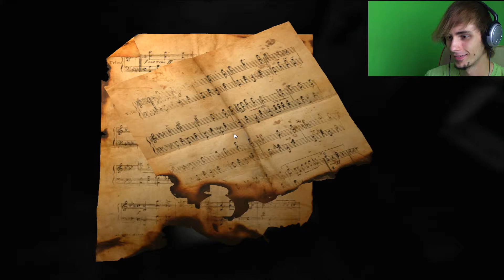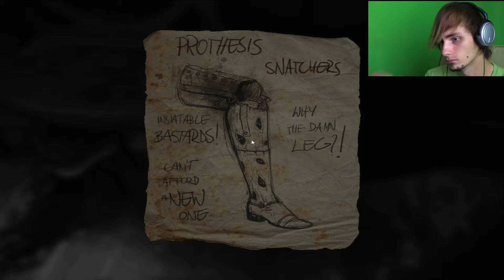Mamy Gościa - Layers of Fear #2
Sami się przekonajcie jakie przeszkody są na naszej drodze do wyjawienia prawdy, zapraszam do oglądania ;)

Czym jest Layers of Fear ?
Akcja opisywanej gry została osadzona w XIX wieku. Podczas rozgrywki wcielamy się w malarza, starającego się ukończyć dzieło swojego życia.

Jeśli spodobał ci się materiał ,nie wstydź się ! daj Suba i kciuka w górę bo jesteś wyjątkowy !